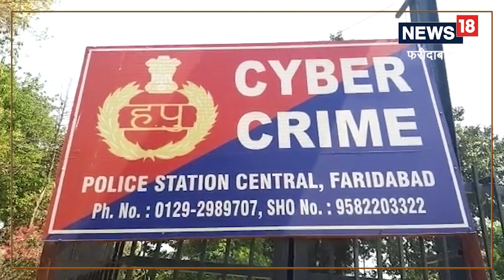Faridabad Cyber Fraud : महिलाओं से दोस्ती कर कस्टम ड्यूटी के नाम पर की ठगी | News18 Haryana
Faridabad Cyber Fraud : महिलाओं से दोस्ती कर कस्टम ड्यूटी के नाम पर की ठगी, पुलिस की गिरफ्त में 3 ठग | News18 Haryana